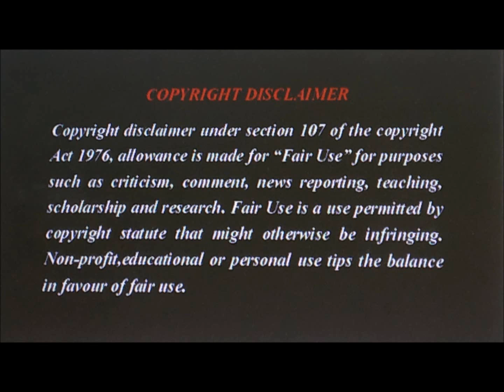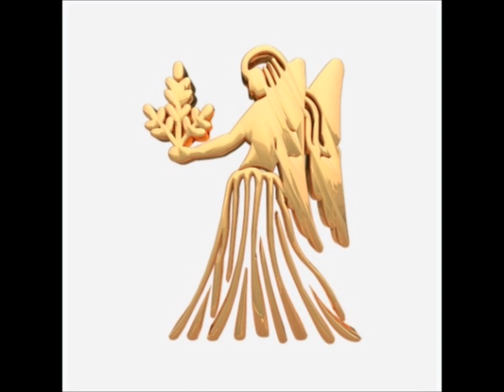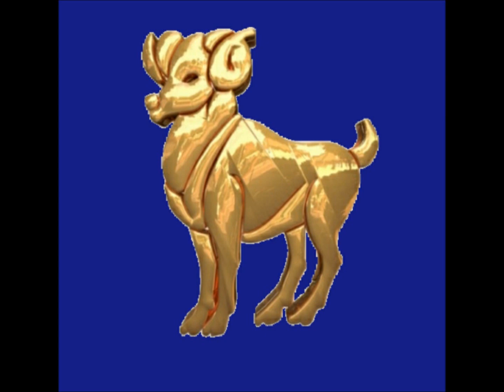সাপ্তাহিক রাশিফল ১৪ অক্টোবর - ২০ অক্টোবর ২০১৯# WEEKLY HOROSCOPE 14th - 20th OCT 2019 IN BENGALI #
DUMDUM,WEST BENGAL (2019)